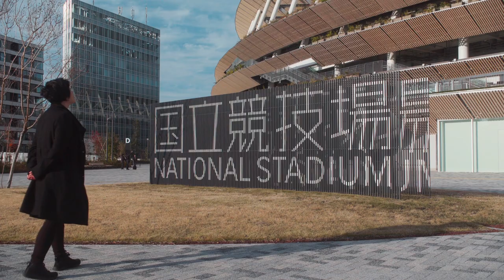Olympic Halftime / Trailer / 27th Ji.hlava IDFF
Director: Haruna Honcoop
Original title: Olympijský mezičas
Country: Czech Republic
Runtime: 77 minutes
Year: 2023
Section: Czech Joy
World Premiere